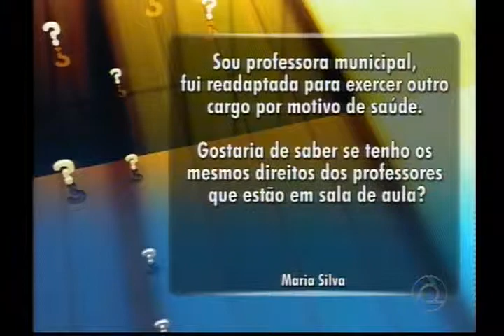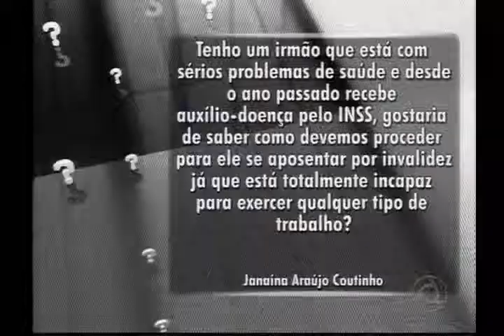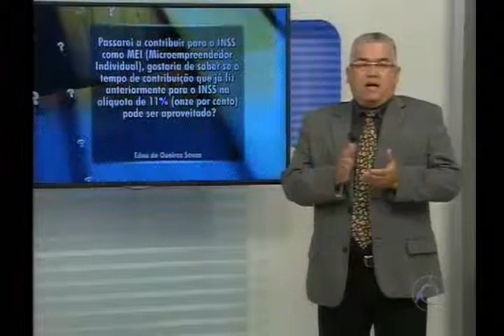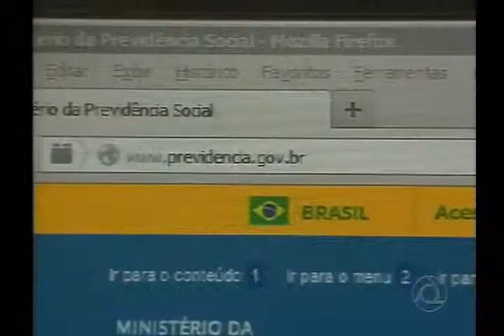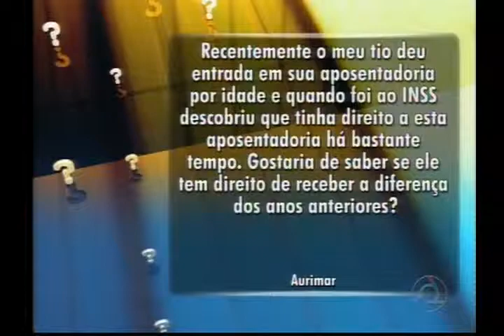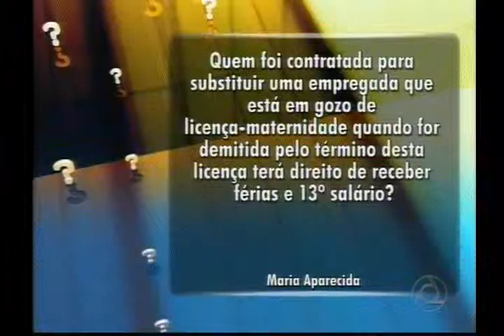Paulo Souto no Bom Dia Paraíba da TV Cabo Branco - Quadro "Eu Quero Saber" - 29.04.2014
Tirando dúvidas dos telespectadores com os jornalistas e apresentadores Hidelbrando Neto e Larissa Pereira no quadro "Eu Quero Saber" do Bom Dia Paraíba da TV Cabo Branco e TV Paraíba, afiliadas da Rede Globo no Estado da Paraíba, sobre a legislação trabalhista e previdenciária, relacionado às donas-de-casa, diaristas de residência, empregadores e empregados domésticos e dos trabalhadores de um modo geral.